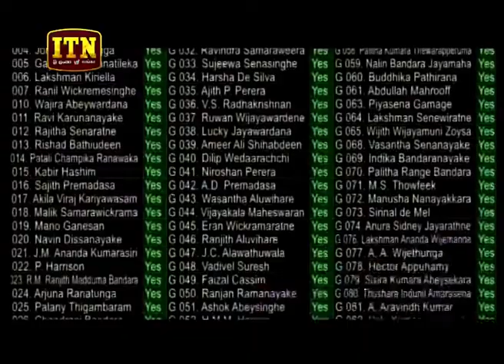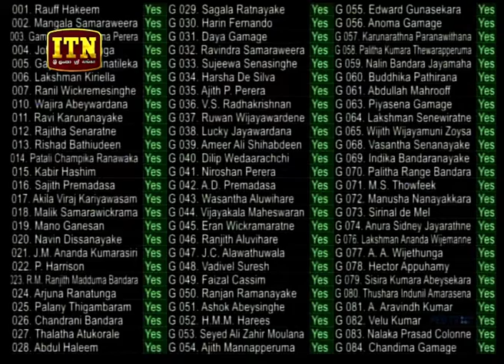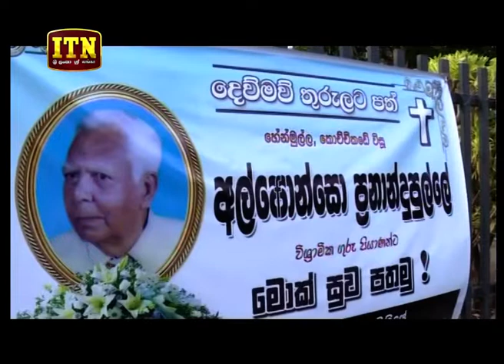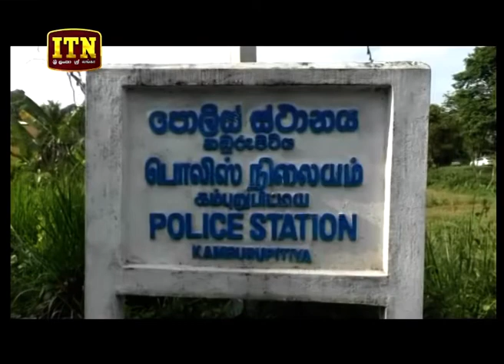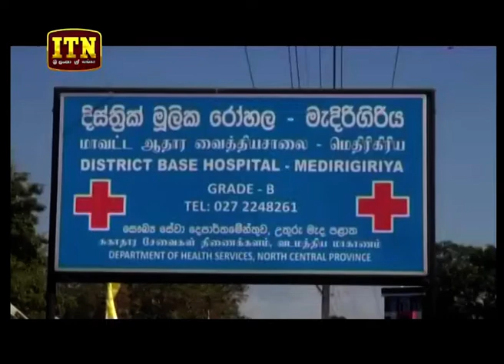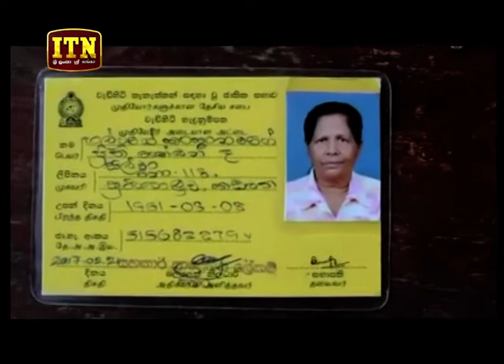ITN News 2019-03-12 | 09.30 PM